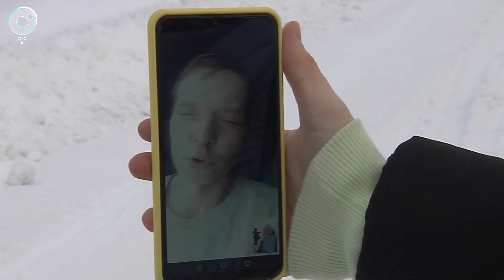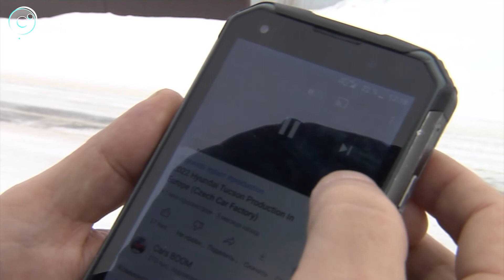Качественная связь для больших и маленьких деревень: более 50 базовых станций уже построили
Более 50 базовых станций сотовой связи построено в рамках федеральных и региональных программ в Новосибирской области с начала года. Цифровая трансформация — одна из национальных целей развития России до 2030 года. Основная задача — создать устойчивую, безопасную и высокоскоростную инфраструктуру связи.

Трасса федерального значения «Сибирь», дорога ведет в Иркутск, по левую сторону — село Барлак. Долгие годы с мобильной связью здесь было не очень хорошо, сейчас проблема решена. МТС запустила скоростную сеть LTE. Преимущество сотовой связи в том, что нет необходимости тянуть сотни метров кабеля, для бесперебойной работы достаточно одной базовой станции. В поселке живет около 400 человек. Нет ни больницы, ни ФАПа, ни школы, почту и ту закрыли. Мобильный интернет — единственный способ связаться с миром. Речь о безопасности и комфорте, а еще о работе и учёбе. Раньше, говорят местные жители, за интернетом надо было буквально в гору лезть, сейчас даже видеосвязь работает стабильно.